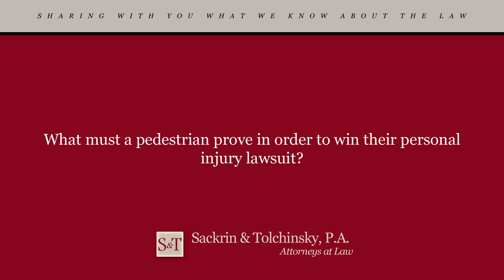What must a pedestrian prove in order to win their personal injury lawsuit?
2100 E Hallandale Beach Blvd, Hallandale Beach, FL 33009 | See Alan's blog where he shares what he knows about Florida personal injury law